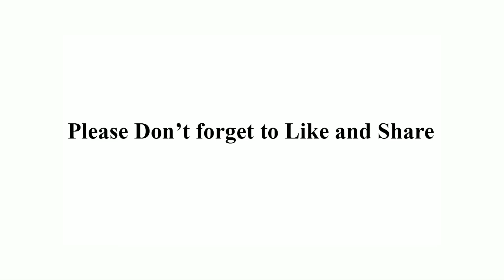how to draw a JRD Tata's Mercedes Benz 190D step by step for beginners